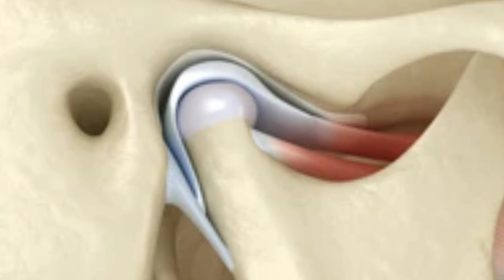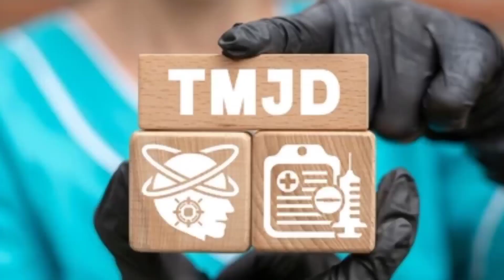የመንጋጋ መገጣጠሚያ ህመም /በቤት ውስጥ መደረጋ ያለባቸው ነገሮች/ይህክምናው ሂደት